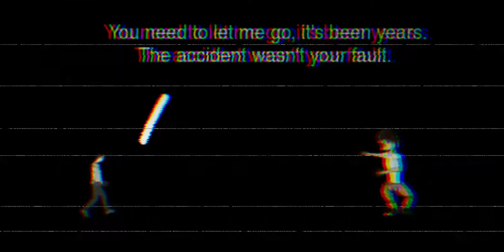Inside Joke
You wouldn't get it.
KEK